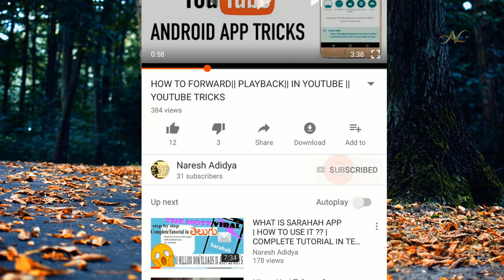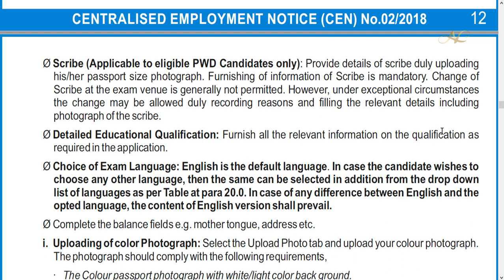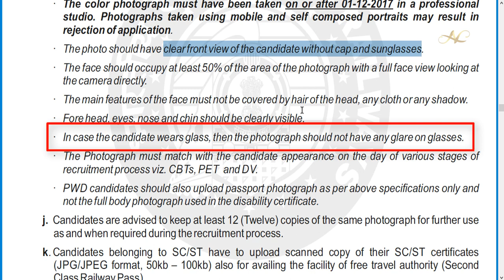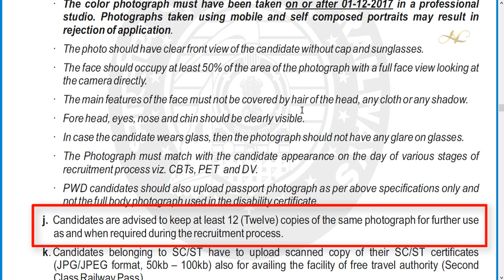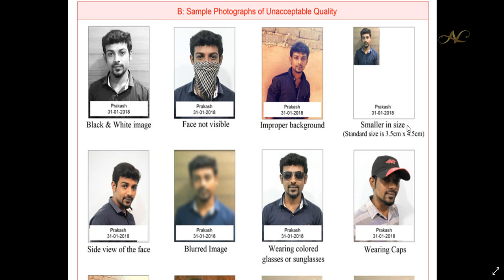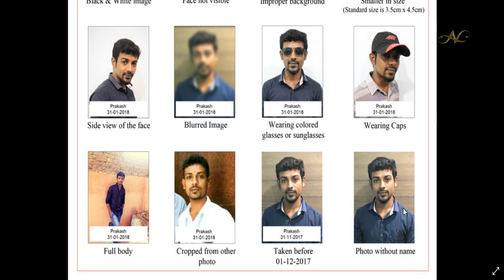How to Edit & Upload Photo RRB Group-D jobs 2018 Full Details Telugu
How to Edit Upload Photo RRB Group-D Railway jobs 2018 in RRB Telugu name date photo Group-D Online photo group d photo rrb